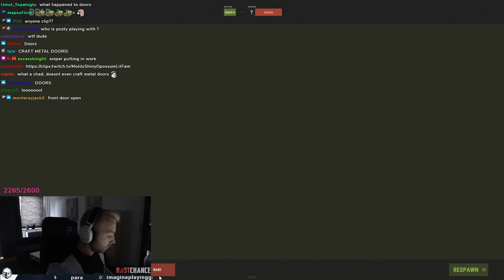I HAD THE WHOLE SERVER OUTSIDE MY BASE (RUST SOLO)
▶ LINKS